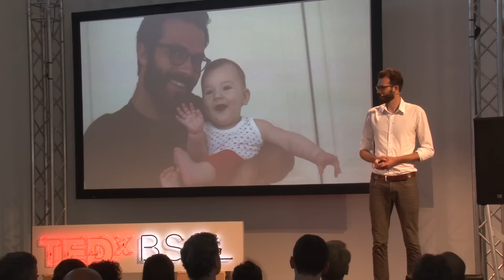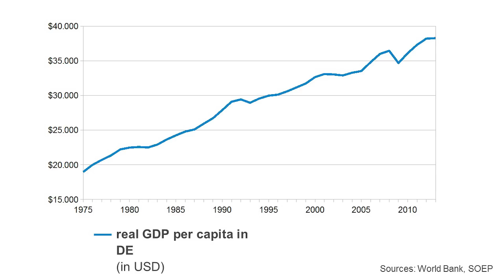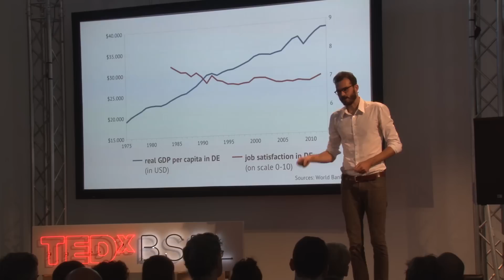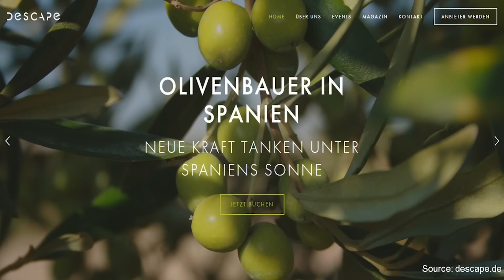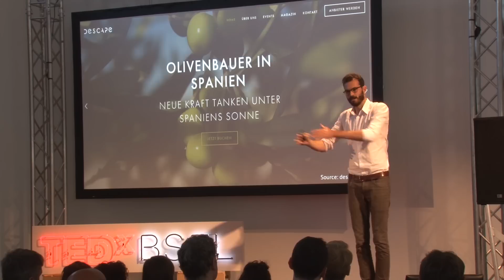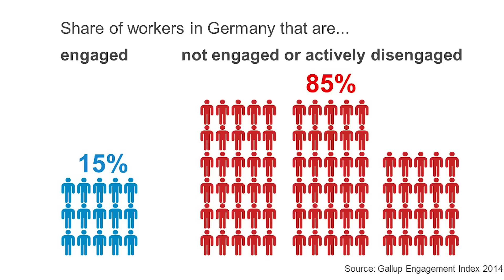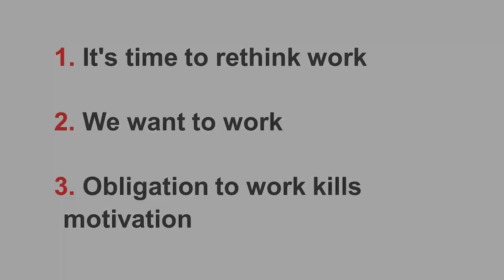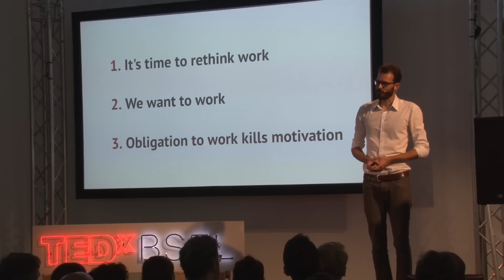What if we were free to work? | Olivier Schneller | TEDxBSEL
To Olivier, today's common perception of work as a burden we must bear to finance our living is one of the biggest misconceptions of our time. Looking at the past and present of work life, he illustrates why he strongly believes that rethinking work may unlock an immense hidden potential in our society.

Video credits: Eva Hoffmann & Dana Ghafoor-Zadeh

Olivier Schneller is a business and life coach, economist and disruptive thinker that is driven by the idea to make work more fulfilling for everyone. He was born and grew up in Zurich, Switzerland, and is currently living in Hamburg, Germany. Before starting his coaching business, Olivier experienced work from very different perspectives. After working in the academic sector and obtaining a doctoral degree in economics, he has co-founded a start-up company to experience failure as a success. He then has worked as an innovation and strategy consultant in a large international corporation. Currently, Olivier is enjoying a one-year parental leave with plenty of room for new ventures.